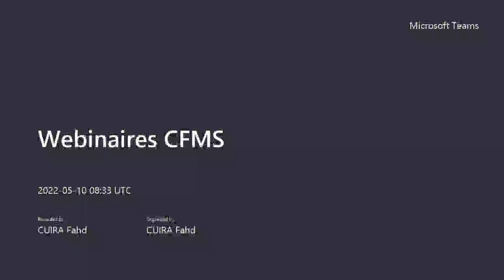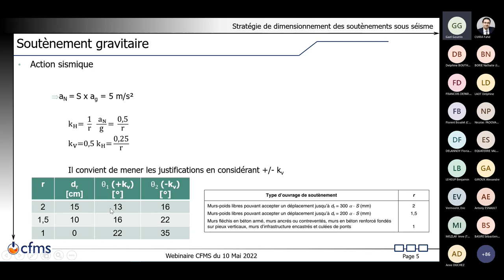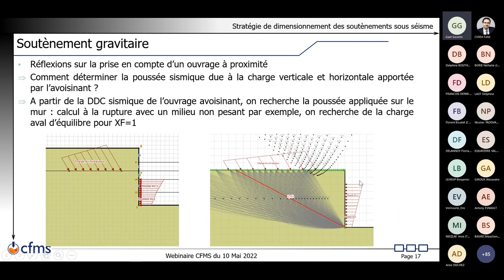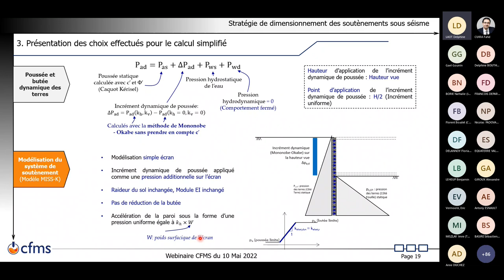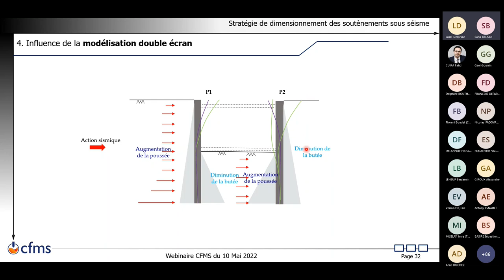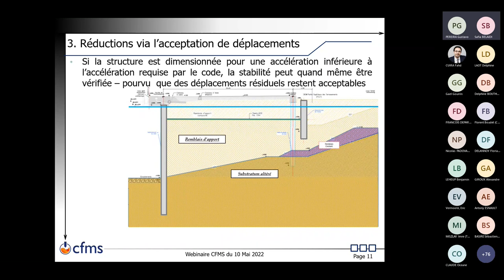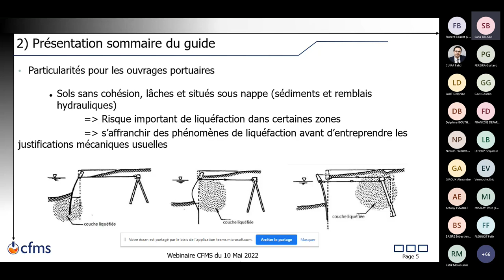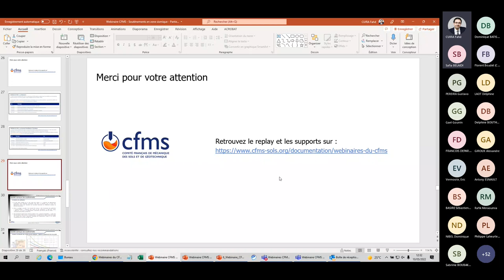Webinaire CFMS du 10 Mai 2022 - Soutènements sous séisme - 2e Partie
Soutènements en zone sismique